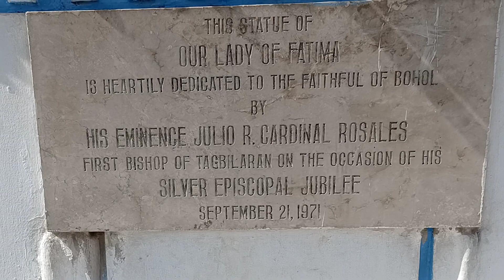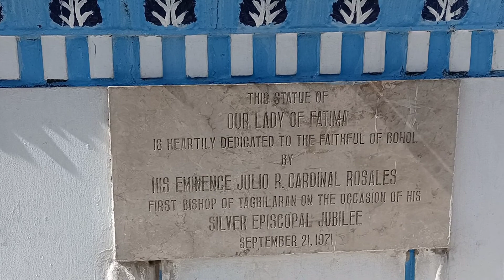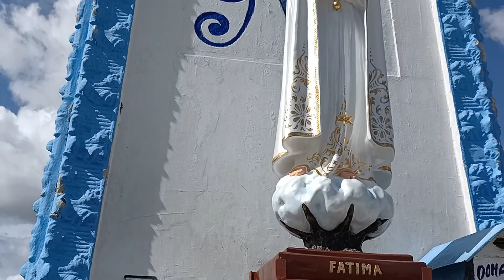OUR LADY OF FATIMA CARMEN BOHOL FALLEN DURING SUPER TYPHOON ODETTE SIGNAL#4